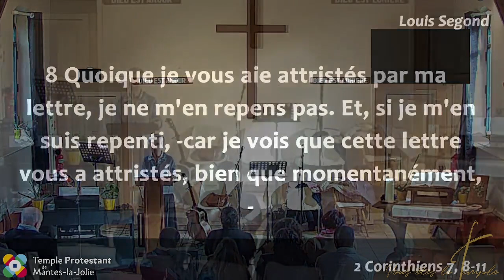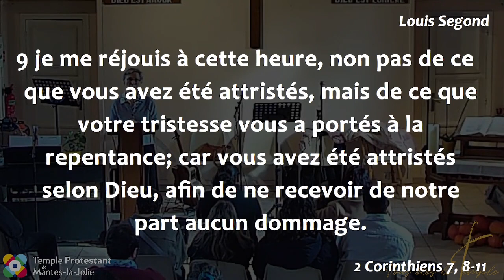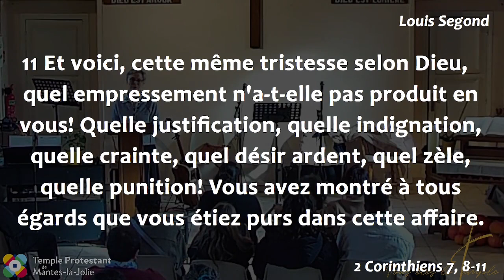Marie-Christine Péri - triste mais pas désespéré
Lecture :

(2 Corinthiens 7, 8-11, Segond)

8 Quoique je vous aie attristés par ma lettre, je ne m'en repens pas. Et, si je m'en suis repenti, -car je vois que cette lettre vous a attristés, bien que momentanément, -
9 je me réjouis à cette heure, non pas de ce que vous avez été attristés, mais de ce que votre tristesse vous a portés à la repentance; car vous avez été attristés selon Dieu, afin de ne recevoir de notre part aucun dommage.
10 En effet, la tristesse selon Dieu produit une repentance à salut dont on ne se repent jamais, tandis que la tristesse du monde produit la mort.
11 Et voici, cette même tristesse selon Dieu, quel empressement n'a-t-elle pas produit en vous! Quelle justification, quelle indignation, quelle crainte, quel désir ardent, quel zèle, quelle punition! Vous avez montré à tous égards que vous étiez purs dans cette affaire.